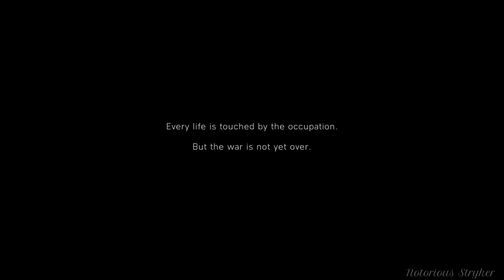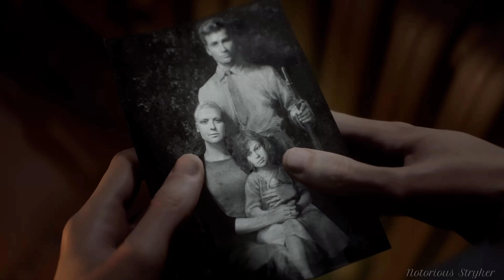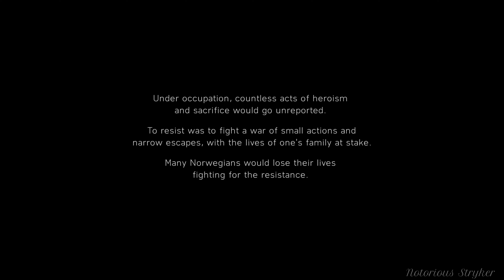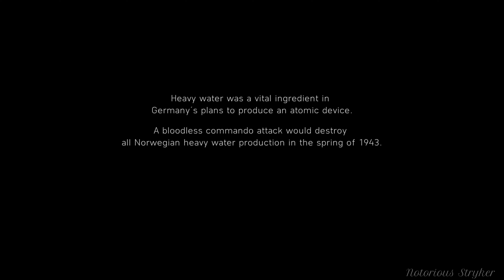Battlefield V | Episode 2 (NORDYLS) PC | GameMovie Series (4K Ultra HD 60FPS)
Battlefield V is a first-person shooter game developed by DICE and published by Electronic Arts. It is the eleventh main installment in the Battlefield series and the successor to 2016's Battlefield 1, and was released for Microsoft Windows, PlayStation 4 and Xbox One on November 20, 2018. Those who pre-ordered the Deluxe Edition of the game were granted early access on November 15, 2018,[2] and Origin Access Premium subscribers on PC received access to the game on November 9, 2018.[3] The game is based on World War II and is a thematic continuation of its World War I-based precursor Battlefield 1.

In the spring of 1943, in Rjukjan, Norway, a British commando unit is killed attempting to infiltrate a German-occupied facility and Astrid, the Norwegian resistance fighter assisting them, is captured. Meanwhile, Astrid's daughter Solveig fights her way into the facility to rescue her. However, Astrid refuses to leave, insisting that the facility must be destroyed first since it is producing heavy water for Germany's nuclear weapon research. The pair manage to sabotage the facility, but much of the heavy water is evacuated by truck. They attempt to pursue, but are cornered on a bridge by German forces commanded by Leutnant Weber. Entrusting Solveig with the mission to destroy the heavy water, Astrid pushes her off the bridge to prevent her from being captured. Narrowly surviving the fall, Solveig carries on the mission, pursuing the trucks and destroying all of them. Unfortunately, the Germans have already loaded Astrid and some of the heavy water on board a U-boat, and Solveig is unable to board it. Astrid steals a grenade and uses it to destroy the U-boat and the heavy water, killing herself and Weber in the process. It is left unclear whether Solveig survived the explosion or not.